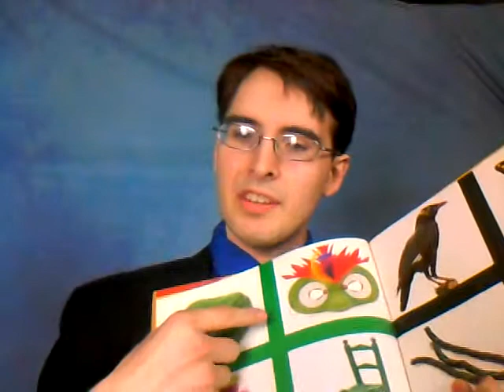An Introduction to Spencer Davis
A description of who I am, why I want to go to Japan and a brief lesson on colors.